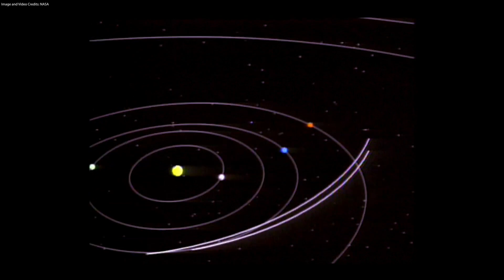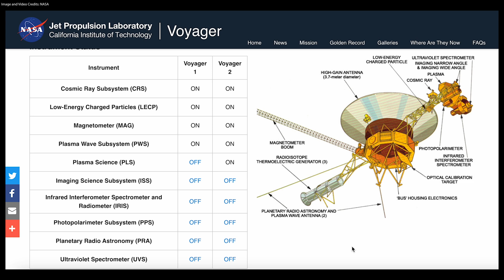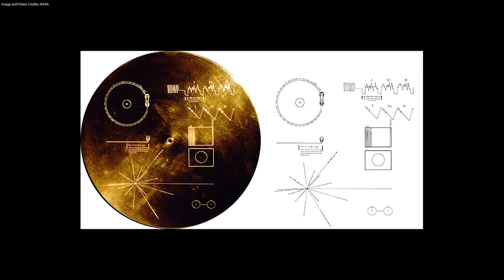What will happen to Voyager after we lose contact permanently?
The Voyager missions are a testament to human ingenuity and curiosity. What will happen after we lose contact altogether?

Footage courtesy of NASA.